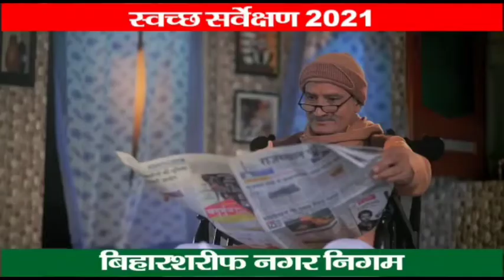नालंदा : एसबीआई के एटीएम में चोरी करने का प्रयास करते चोर गिरफ्तार एटीएम तोड़ने के औजार बरामद .